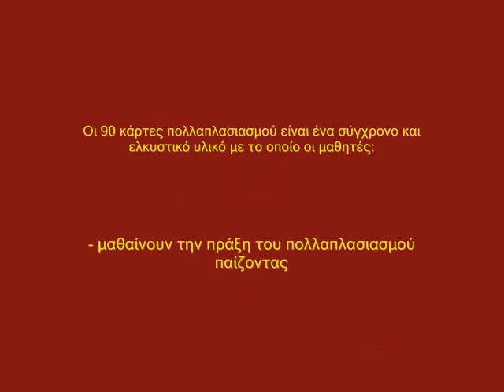ΠΑΡΕΛΑΣΗ ΟΥΚ - ΛΙΜΕΝΙΚΟ ΣΩΜΑ (25/3/2010)